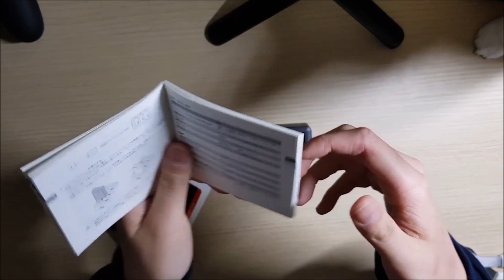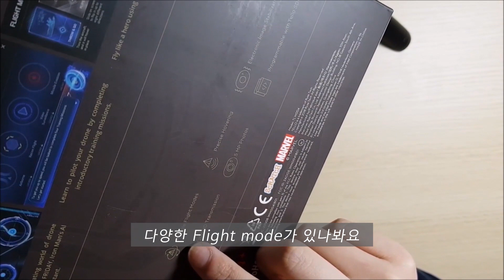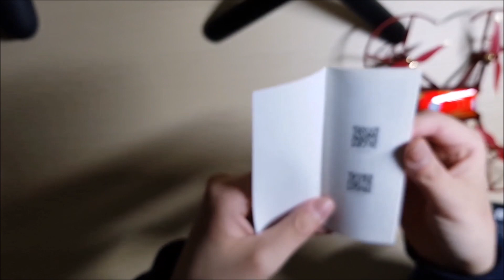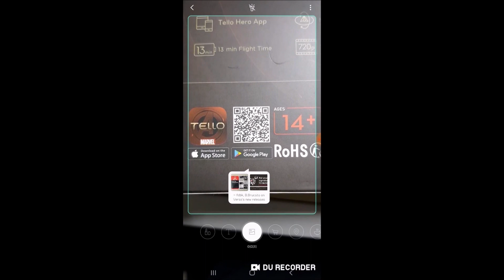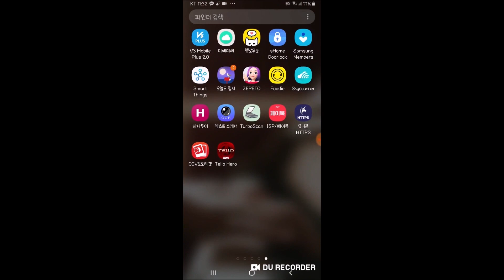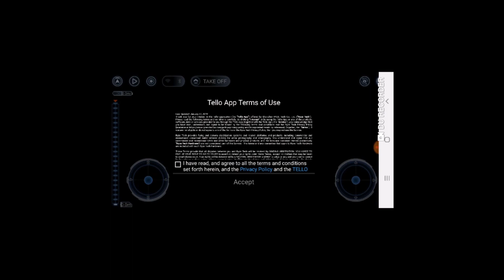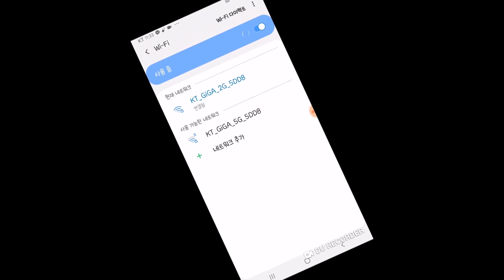[드로니 Drone] 국내최초!!! 3000만큼 좋은 아이언맨 드론 리뷰(DJI Tello Iron Man Limited Edition Unboxing)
국내최초!! DJI 텔로 아이언맨 한정판 드론을 언박싱해봤습니다!
앞으로 아이언맨 드론을 어떻게 활용하는지에 대한 영상도 올릴 예정이니 즐겨주세요 :)

Blue Jay Blues by Schematist

Camera : Galaxy Note8, DU Recorder
Program : Handbrake, Movie Maker, Premiere Pro, After Effects
Drone : DJI Tello Iron Man Limited Edition
배송대행업체 : 퀵퀵닷컴